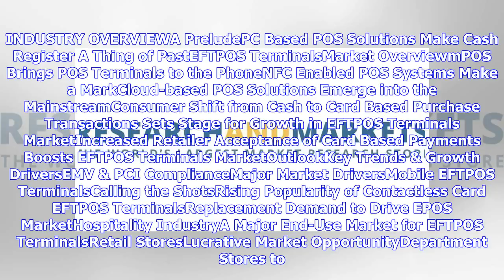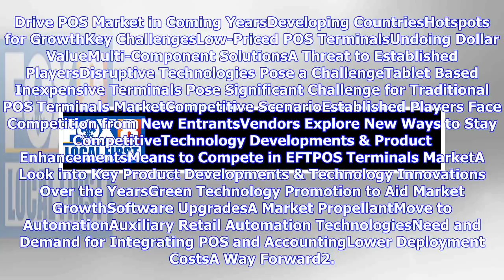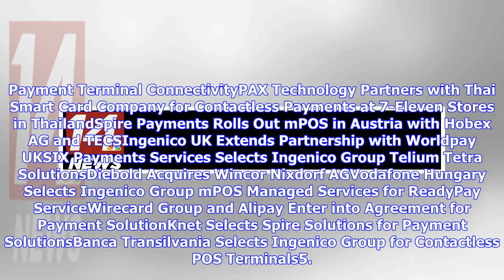Breaking News | Global Electronic Funds Transfer Point of Sale (EFTPOS) Terminals Markets 2016-2018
Breaking News | Global Electronic Funds Transfer Point of Sale (EFTPOS) Terminals Markets 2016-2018 & 2024 - Rising Popularity of Contactless Card EFTPOS Terminals

The report provides separate comprehensive analytics for the US, Canada, Japan, Europe, Asia-Pacific, Latin America, and Rest of World. Annual estimates and forecasts are provided for the period 2016 through 2024. Also, a five-year historic analysis is provided for these markets. This report analyzes the worldwide markets for Electronic Funds Transfer Point of Sale (EFTPOS) Terminals in Units. The report profiles 81 companies including many key and niche players such as: Diebold Nixdorf, Incorpo...